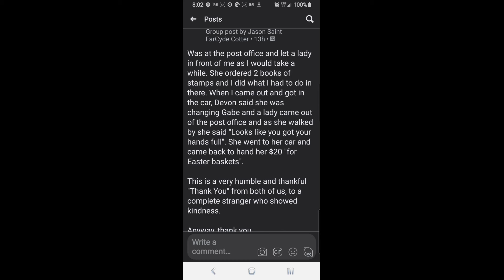THANK YOU! We Don't Know Who You Are, But THANK YOU!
It's Not ALL Bad.